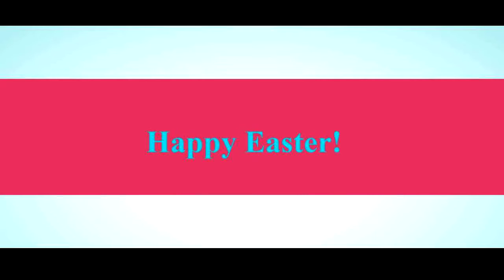Happy Easter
This Video is for the cca website.